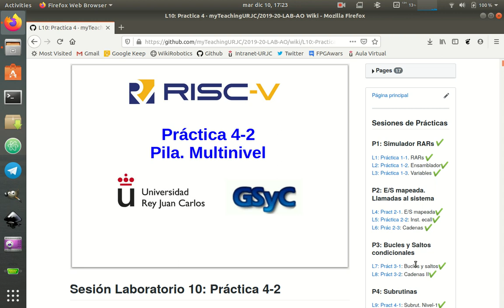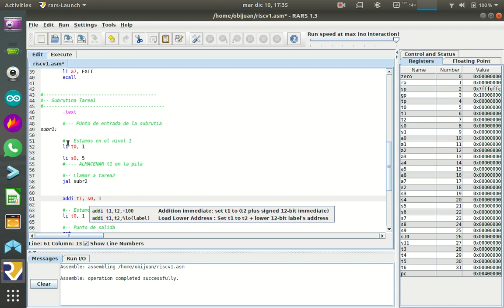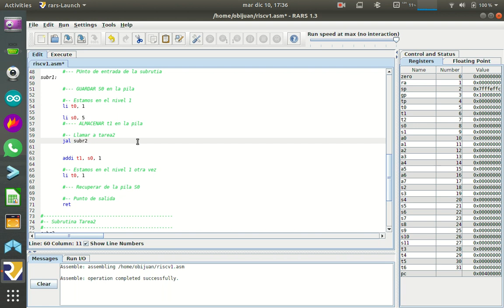Arquitectura de Ordenadores RISC-V. Práctica 4-Sesion-10-Video-02 (39/53)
Práctica 4, Sesión 10, Vídeo 2: Preservando registros